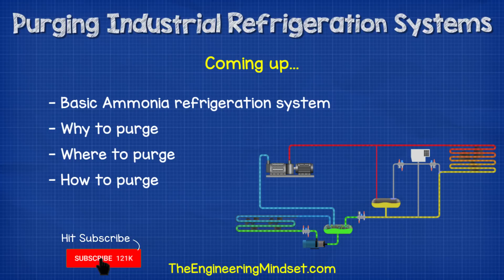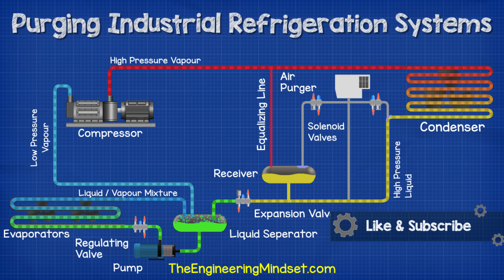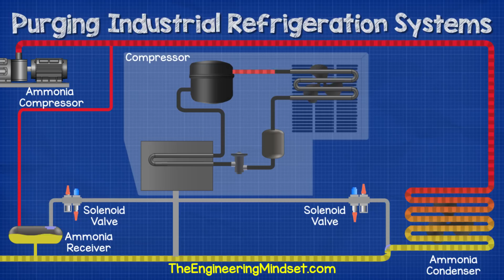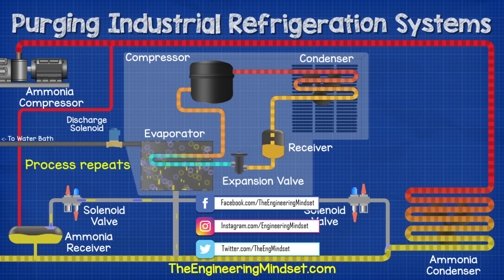Purging Industrial Refrigeration Systems - ammonia industrial engineering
How does the Intelligent Purging System (IPS) work, where is it installed and how does it remove air and non-condensables from industrial refrigeration system to maintain optimal performance and energy efficiency.

With its compact design, easy installation, and automatic purging
functionality, the Danfoss Intelligent Purging System (IPS) helps improve
the operational safety, efficiency, and cost-effectiveness of industrial
refrigeration systems.

Professional Multimeter -➡️
Good multimeter -➡️
Professional clamp meter ➡️
Good Clamp meter ➡️
Outlet tester ➡️
Energy monitoring plug ➡️
Battery tester -➡️
Basic electronics kit ➡️

🎥 My camera
🎤 My Microphone
⌨️ My Keyboard
🖥️ My monitor
🎧 My headphones

industrial engineering, ammonia, screw compressor